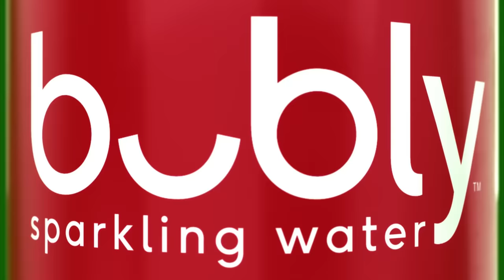here for the fizz-tivities, we’re bubly sparkling water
heyo. we're bubly sparkling water. no calories. no sweeteners. all holiday smiles.